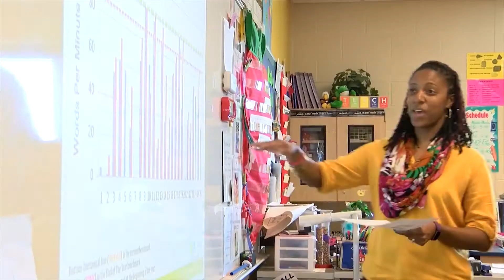CMSD in 60 - Week of September 10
This week: National Arts in Education Week, Race Car Building Project, Board of Education Meeting, Open Houses, Pre-K Professional Development Day, National Hispanic Heritage Month